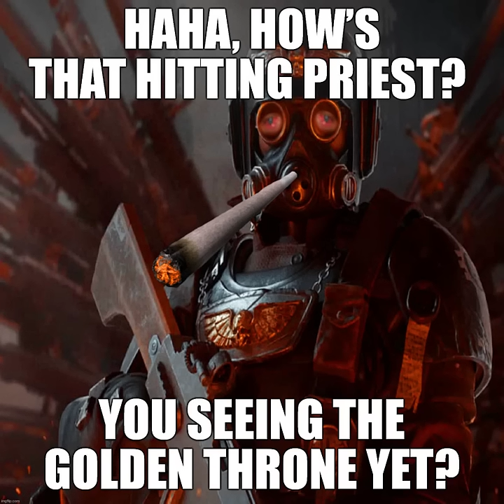Darktide Blunt Rotation | Warhammer 40k meme dub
Even Tertium's finest need some downtime 🚬🍃

Female Priest and Masozi voices by Len and Alikah respectively (everybody say thanks to Len and Alikah).